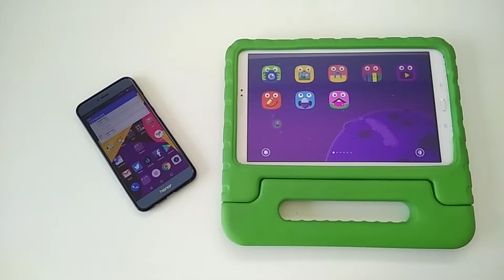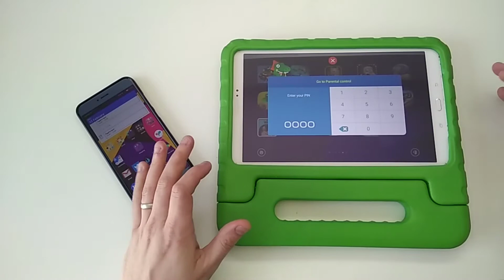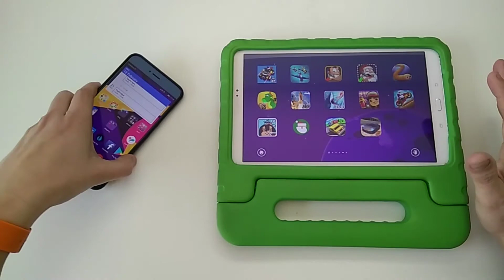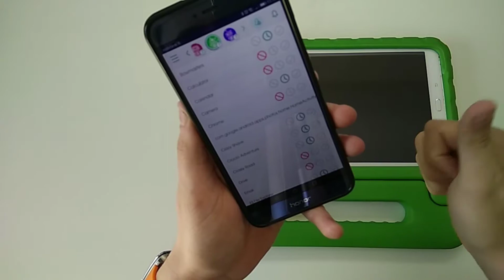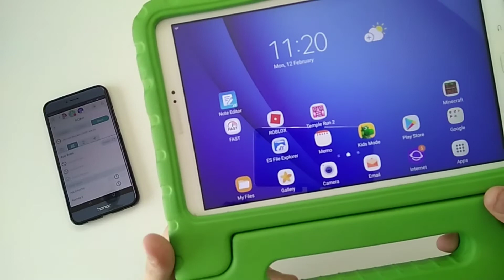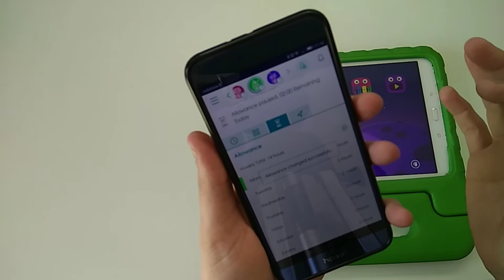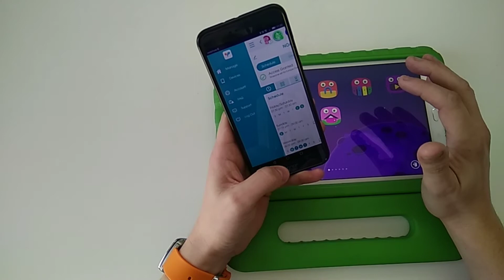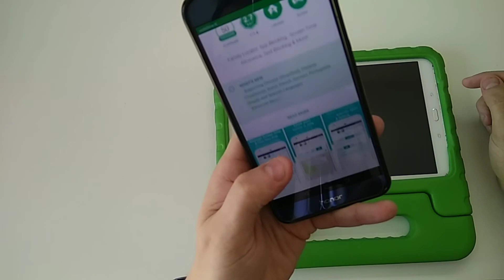OurPact is the only app you need to control and limit your child’s app and internet access